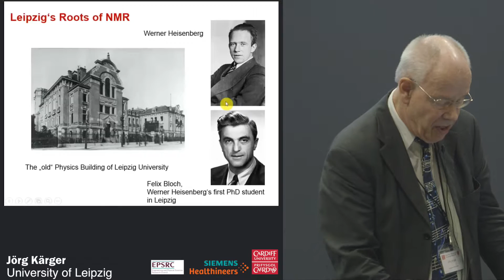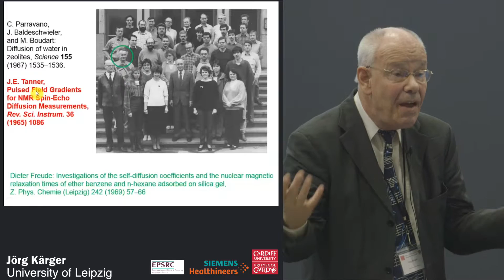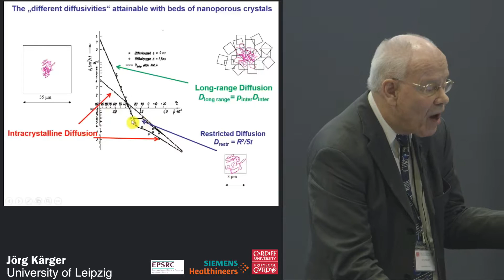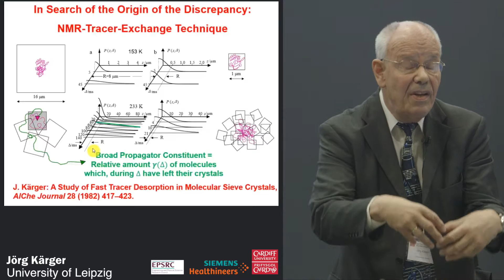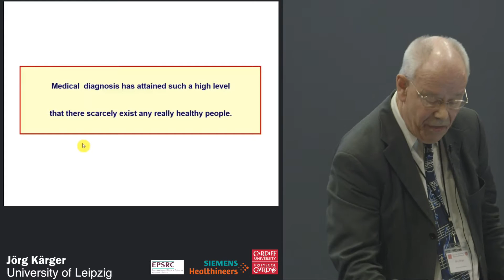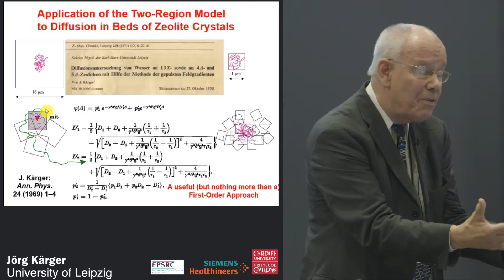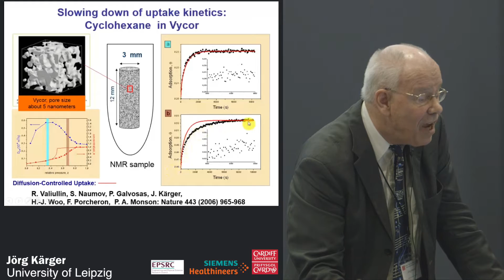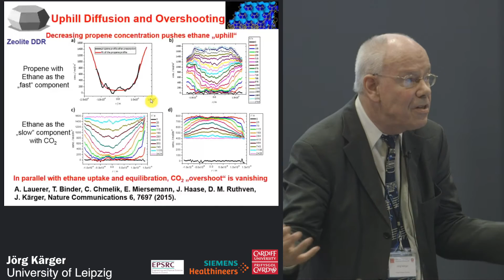Diffusion NMR with Guest Molecules in Zeolites - Jörg Kärger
Talk presented at a two day conference at Cardiff University entitled ‘A spin thro’ the history of restricted diffusion MR’ on January 31st and February 1st 2017.